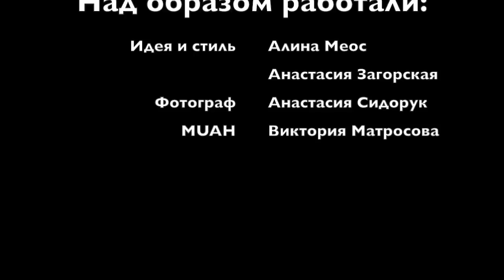Звездная фотосессия: Катя Клэп/Kate Clapp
Модель: Катя Клэп
Идея и стиль: Алина Меос и Анастасия Загорская